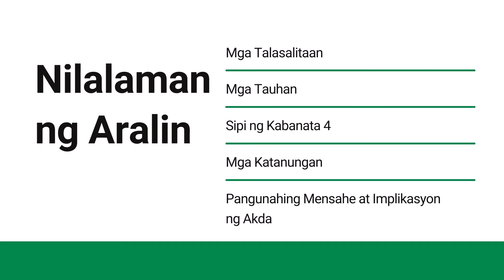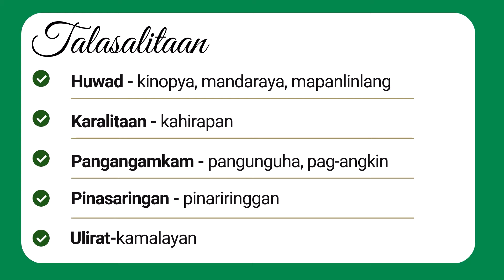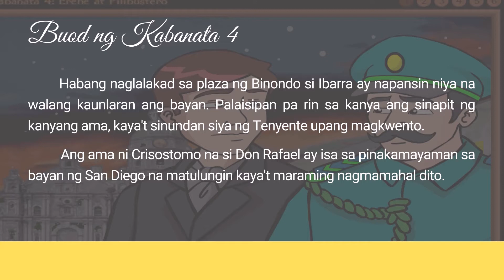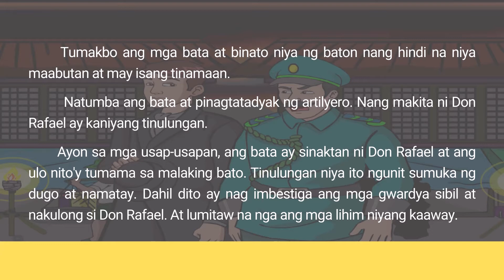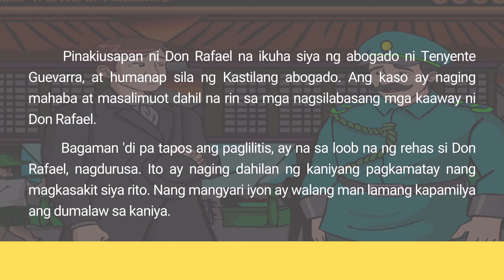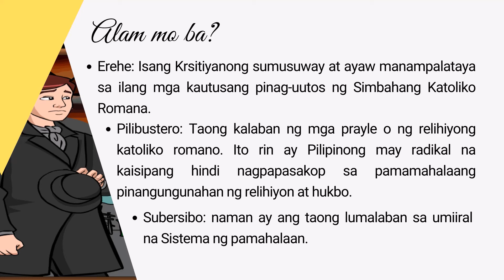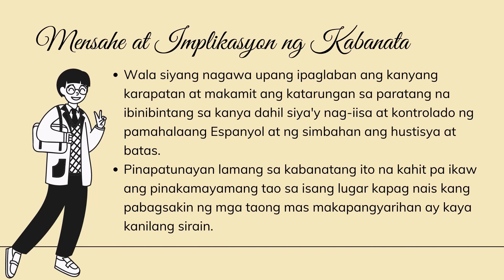KABANATA 4 NOLI ME TANGERE (EREHE AT PILIBUSTERO)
Nilalaman ng Aralin:
KABANATA 4: Erehe at Pilibustero
Mga Talasalitaan
Mga Pangunahing Tauhan
Buod ng Kabanata
Mga Karagdagang Kaalaman
Mga Katanungan
Mensahe at Implikasyon ng Akda